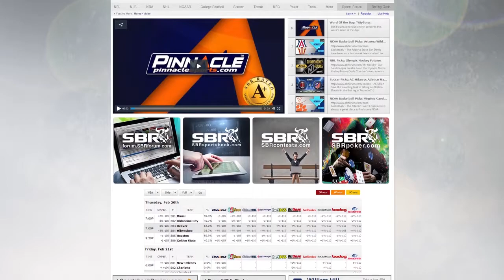NBA Picks: Houston Rockets vs. Chicago Bulls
- The Chicago Bulls have already beaten the top team in the east this week, and now they will try to top a Western Conference contenr as well when they face the Houston Rockets Thursday night. We take a look at the odds on offer for this matchup to help you decide where you are best suited to place your NBA picks.